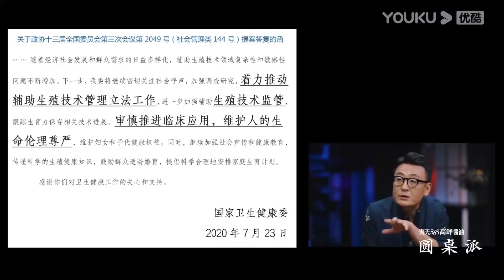人类的道德是在那一刻被定下的？伦理到底是什么……圆桌派